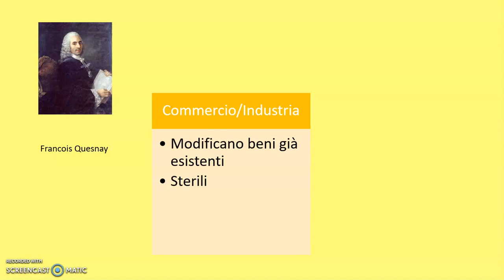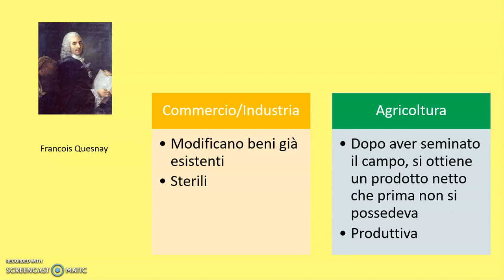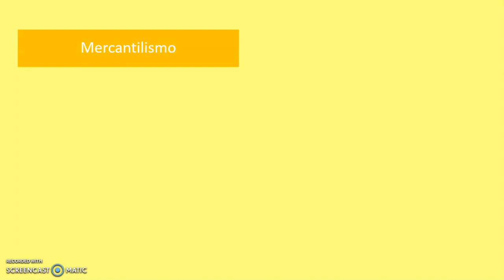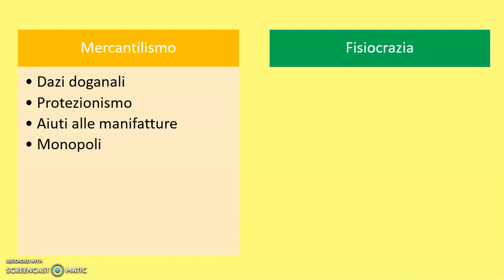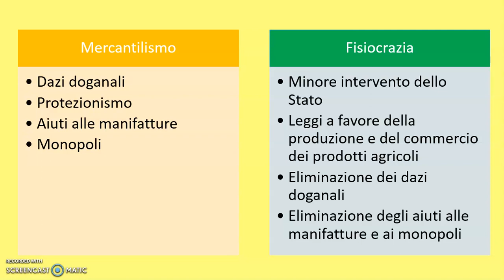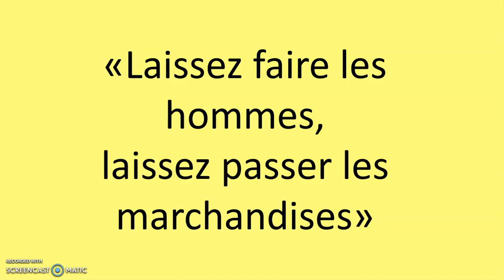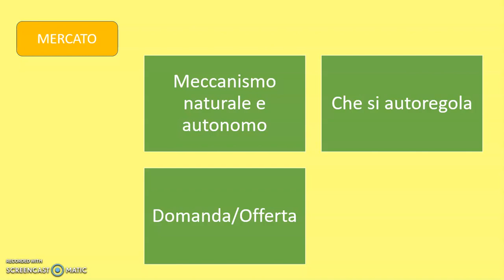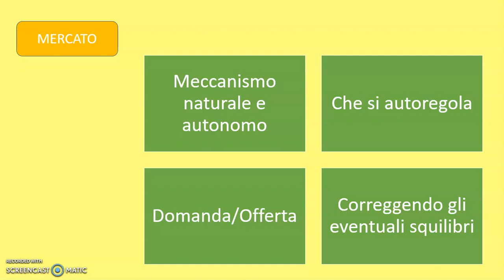Fisiocrazia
Video lezione nella quale si parla di Quesnay, liberismo, lassaiz faire